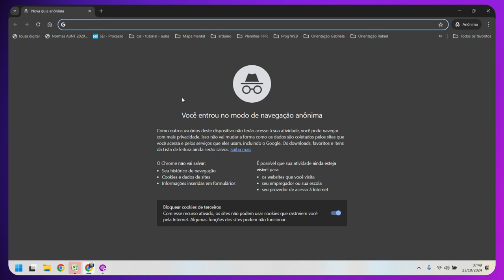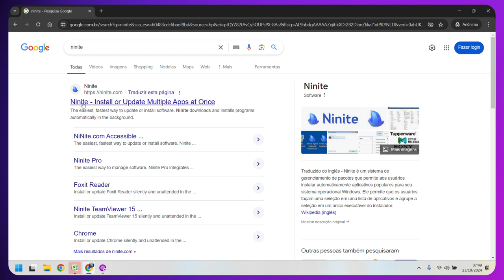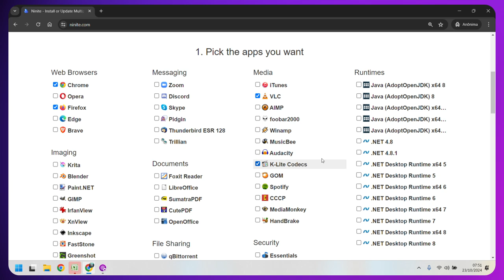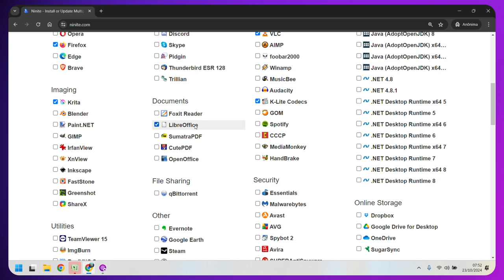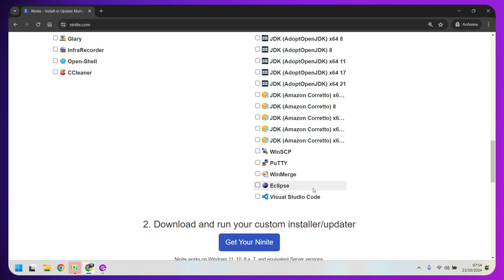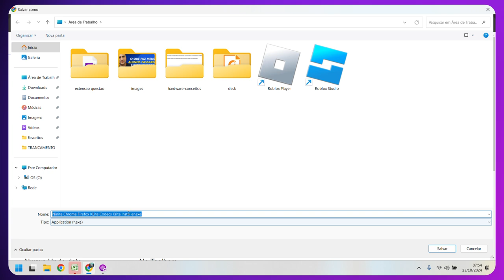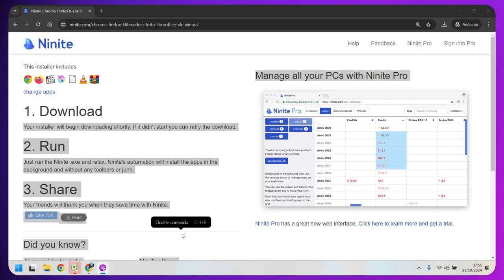Como praticar informática para concurso instalando os softwares solicitados pelas bancas.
Nesta aula lhe ensino como instalar de forma fácil e rápida os softwares solicitados nas bancas de concurso público na disciplina de informática. Conteúdos como ferramentas multimídia, extensão de arquivos, pacote office e libre office são recorrentes. Navegadores e antivírus também são solicitados e é muito importante termos as ferramentas certas instaladas no computador para poder praticar nossos conhecimentos.

✨Você pode adquirir produtos do Clicaali no Hotmart:

📌 Resumão de informática - Este é um ebook dos principais conteúdos de informática que caem concurso público.

🥇Você pode ajudar o canal sendo Membro. O membro tem acesso a conteúdos exclusivos como revisões de véspera e vídeos mais aprofundados.

Acessar vídeos no youtube para estudo de informática é muito bom, porém se torna melhor ainda quando não temos propaganda nos atrapalhando. para isso recomendo a aquisição do Youtube Premium.
Professor Me. Vinicius Faria
Bacharel em Ciência da Computação
Licenciado em Informática
Mestre em Sociedade e Desenvolvimento
Doutorando em Biotecnologia
Especialista em Educação Especial
Especialista em Neuropedagogia
Professor de Informática desde 1999
Fundador do @clicaali